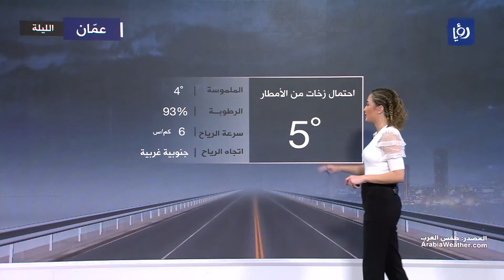النشرة الجوية 16-1-2023